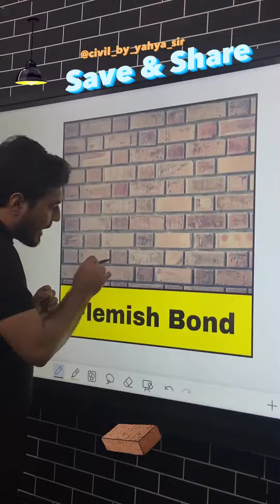Different types of Bonds in Brick Work || YAHYA SIR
𝐉𝐨𝐢𝐧 𝐨𝐮𝐫 𝐂𝐨𝐮𝐫𝐬𝐞 𝐢𝐧 𝐣𝐮𝐬𝐭 𝟒𝟗𝟗 ₹ 𝐚𝐧𝐝 𝐋𝐞𝐚𝐫𝐧 𝐰𝐢𝐭𝐡 𝐃𝐞𝐭𝐚𝐢𝐥 𝐔𝐧𝐝𝐞𝐫𝐬𝐭𝐚𝐧𝐝𝐢𝐧𝐠 ||

𝐋𝐢𝐧𝐤 𝐢𝐬 𝐆𝐢𝐯𝐞𝐧 𝐢𝐧 𝐁𝐢𝐨

𝐈𝐭'𝐬 𝐅𝐫𝐞𝐞

𝐋𝐢𝐤𝐞 (𝐀𝐩𝐩𝐫𝐞𝐜𝐢𝐚𝐭𝐞 𝐎𝐮𝐫 𝐄𝐟𝐟𝐨𝐫𝐭)

𝙉𝙤𝙬 𝙔𝙤𝙪 𝙘𝙖𝙣 𝙇𝙚𝙖𝙧𝙣 𝙋𝙧𝙖𝙘𝙩𝙞𝙘𝙖𝙡 𝙨𝙠𝙞𝙡𝙡𝙨 𝙍𝙚𝙦𝙪𝙞𝙧𝙚𝙙 𝙤𝙣 𝙨𝙞𝙩𝙚 𝙖𝙣𝙙 𝘽𝙚𝙘𝙤𝙢𝙚 𝙖 𝘾𝙚𝙧𝙩𝙞𝙛𝙞𝙚𝙙 𝙎𝙞𝙩𝙚 𝙀𝙣𝙜𝙞𝙣𝙚𝙚𝙧 𝙞𝙣 𝙟𝙪𝙨𝙩 𝙍𝙨. 𝟒𝟗𝟗 𝐎𝐧𝐥𝐲

➡️ 𝟏𝟎𝟎 + 𝐕𝐢𝐝𝐞𝐨𝐬

➡️ 𝐈𝐒 𝐂𝐨𝐝𝐞𝐬 𝐋𝐢𝐛𝐫𝐚𝐫𝐲

➡️ 𝐁𝐚𝐫 𝐁𝐞𝐧𝐝𝐢𝐧𝐠 𝐒𝐜𝐡𝐞𝐝𝐮𝐥𝐞 (𝐁𝐁𝐒)

➡️ 𝐄𝐬𝐭𝐢𝐦𝐚𝐭𝐢𝐨𝐧-𝐂𝐨𝐬𝐭𝐢𝐧𝐠 & 𝐒𝐩𝐞𝐜𝐢𝐟𝐢𝐜𝐚𝐭𝐢𝐨𝐧𝐬

➡️ 𝐄-𝐛𝐨𝐨𝐤𝐬 (𝐇𝐢𝐧𝐝𝐢 𝐚𝐧𝐝 𝐄𝐧𝐠𝐥𝐢𝐬𝐡)

➡️ 𝐂𝐞𝐫𝐭𝐢𝐟𝐢𝐜𝐚𝐭𝐢𝐨𝐧

𝘿𝙈 𝙐𝙨 (𝐋𝐢𝐧𝐤 𝐢𝐬 𝐢𝐧 𝐁𝐢𝐨)

Share this valuable Quality Content to your Friends & Family Members.😊